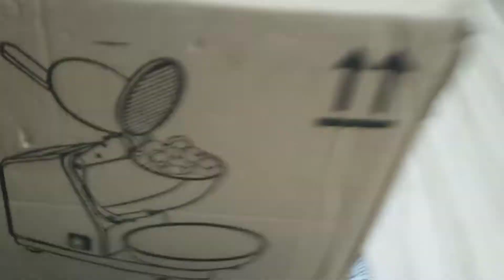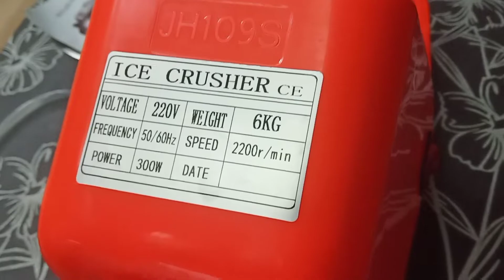#33 UNBOXING BUAT ABC DI RUMAH - REVIEW ICE CRUSHER CAN PRODUCE SNOW ICE....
Ice Smashing Machine

Click to buy ABC Crusher